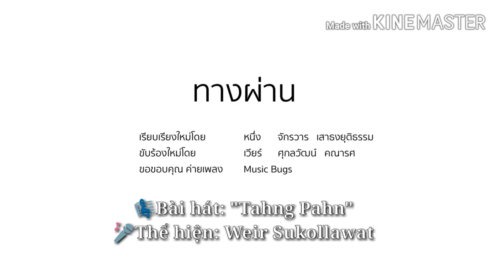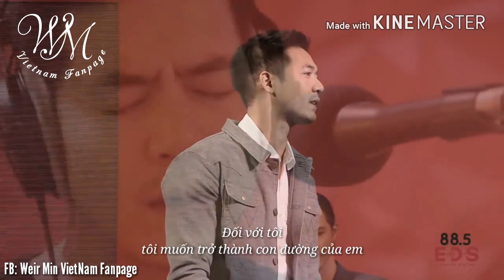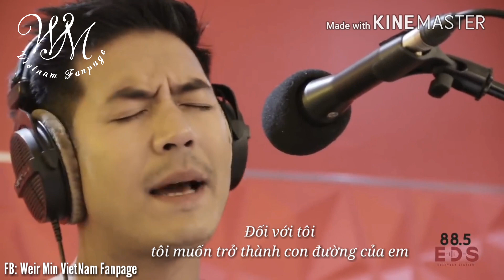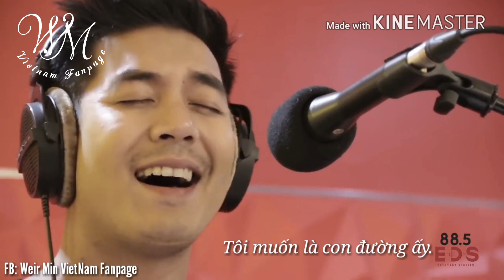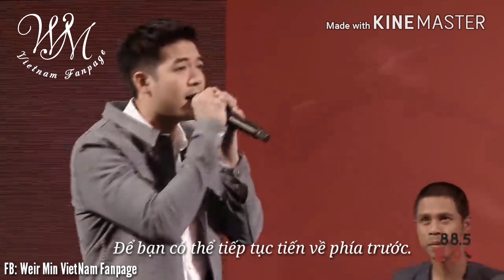Vietsub Tahng Pahn - Weir Sukollawat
• Bài hát: Tahng Pahn
• Thể hiện: Weir Sukollawat
• Vietsub bởi Weir Min VietNam Fanpage
• Chúc tất cả mọi người nghe nhạc vui vẻ😘